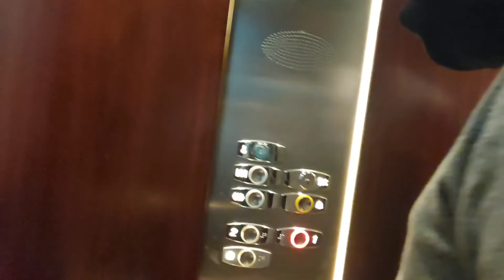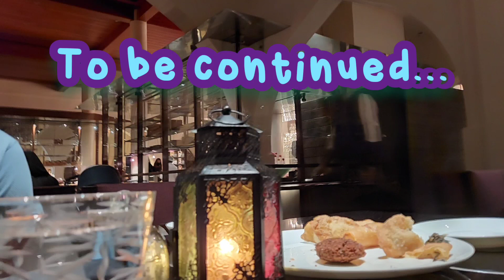எப்படி இருந்தது பார்க்க வாங்க chedi Hotel Muscat|Part-2|Familyvlog|HotelTour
Hi Friends 👋 👋

Glad you found my channel on YouTube.  A Big virtual hug from me to you 🤗 💖 for spending your Quality time with me by watching my videos in youtube . Am so grateful 🙏 for that.

 My son Instagram page ? @ASHUTOSHFUNVLOGS Support us 🥰💟🤗

நன்றி 🙏